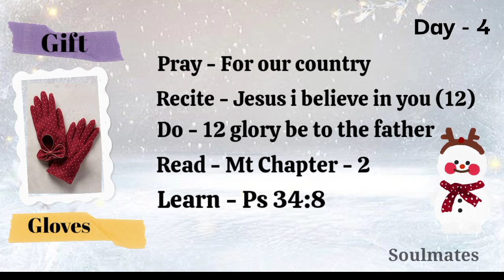Day-4 25 days Christmas preparation to child Jesus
Day 4
To pray- for our country
To Recite- Jesus I believe in you (12)
To do- Glory be to the father (12)
To read-Mt chapter 2
To learn- Ps 34:8